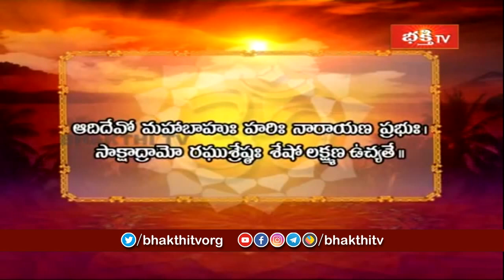ఈ మంత్రాన్ని పఠిస్తే ఎటువంటి శతృదోషాలైనా తొలగిపోతాయి | Sri Padmakar Vaddiparti | Sadhana | BhakthiTV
ఈ మంత్రాన్ని పఠిస్తే ఎటువంటి శతృదోషాలైనా తొలగిపోతాయి | Sadhana By Sri Padmakar Vaddiparti | Bhakthi TV

1. ఈ శివుడి పాట మీ ఇంటికి సిరిసంపదలను తెస్తుంది
2. Lord Shiva Most Popular Song
3. Samba Sada Shiva Song
4. Kalabhairava Ashtakam (కాలభైరవ అష్టకం)
6. కార్తిక మాసంలో తప్పక వినాల్సిన పాట

【♟】 KOTI DEEPOTSAVAM ALL VIDEOS :
1. Speeches at Koti Deepotsavam
2. Specials at Koti Deepotsavam | Bhakthi TV
3. Pravachanalu at Koti Deepotsavam